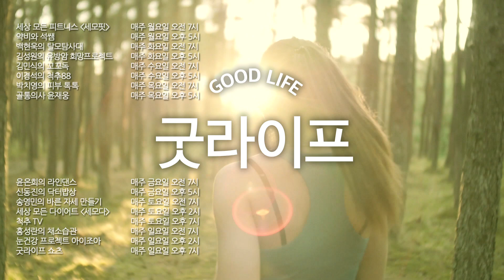탄탄한 몸매는 물론 피부까지 좋게 만들어주는 음식의 정체는? - 세모다#57 여성 추천 음식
살도 쏙~ 슬림한 몸매에
여성들에게 정말 좋은 음식이 있다?

다이어트에 있어서 가장 중요한 음식!
무조건 양을 줄이는 다이어트보다는
음식의 종류를 제대로 골라 잘 먹는 다이어트가 더 중요하다

다이어트 효과는 높이면서
맛도 있고 피부 미용과 더불어
변비 해결까지 해주는 식재료!
정승은 원장이 고기보다 더 좋아하고 챙겨 먹는다는
음식 재료의 정체는?

살도 빠지고 여성의 건강에 도움도 되는
1석 2조의 효과를 가진 음식 대공개!

-세상 모든 다이어트 ’세모다’에서 다뤘으면 하는 주제가 있으면 제안해주세요.